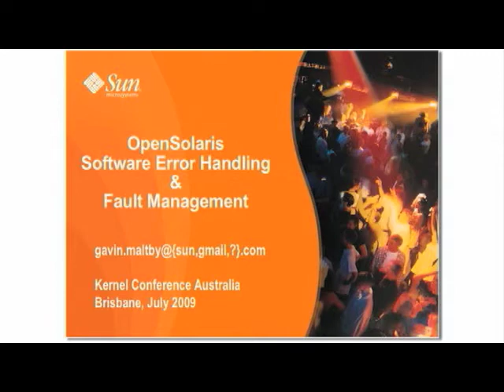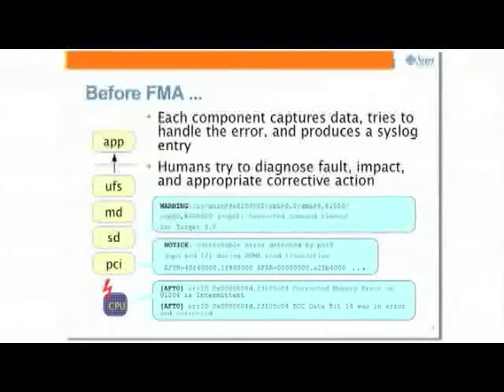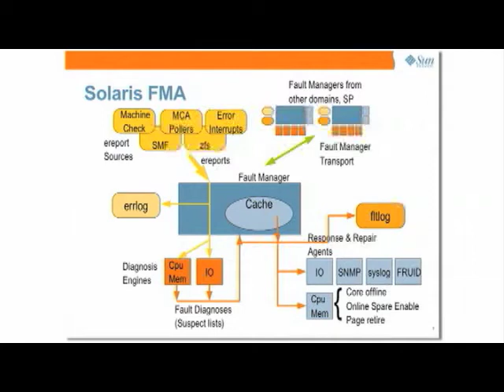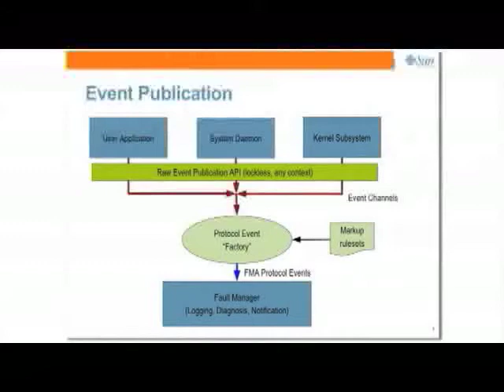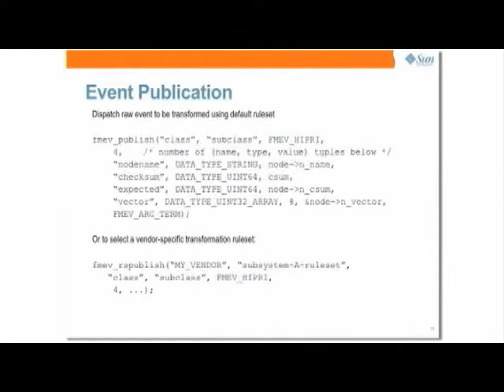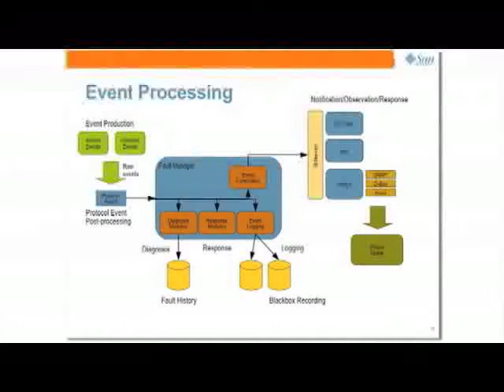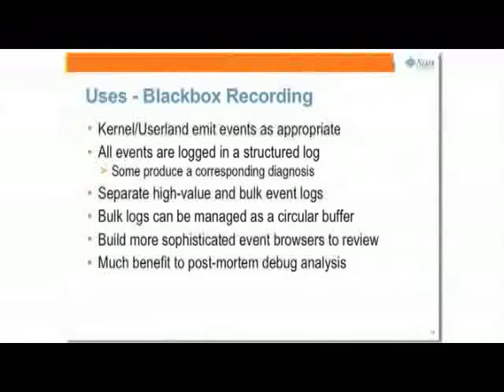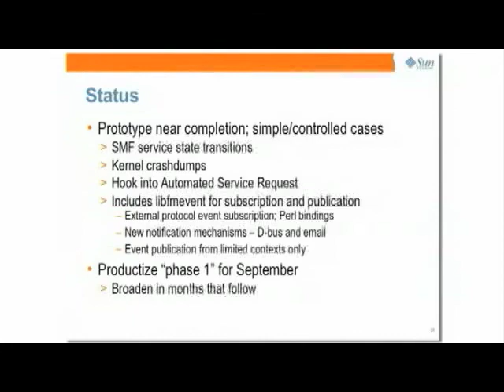Hardware & Software Fault Management Architecture